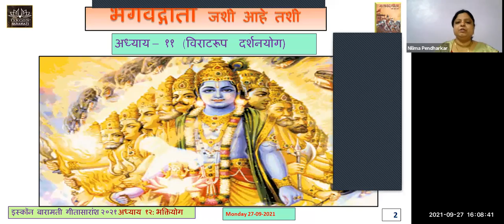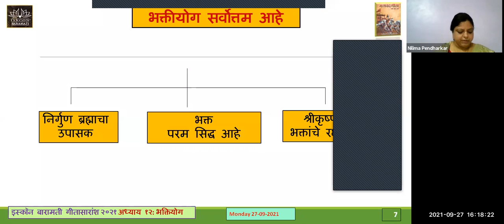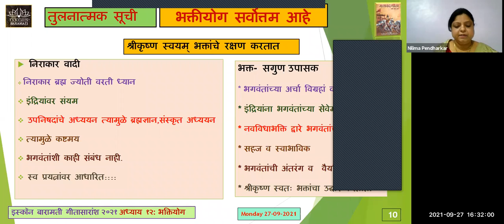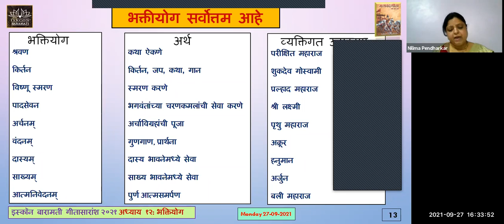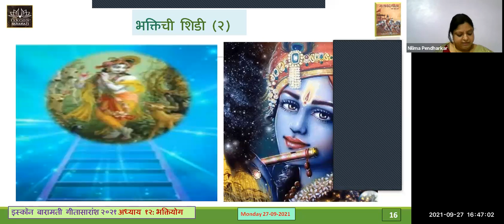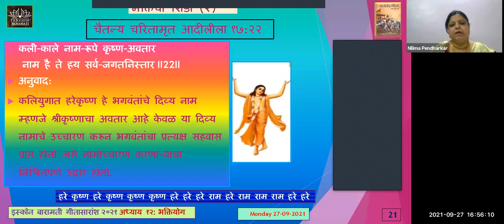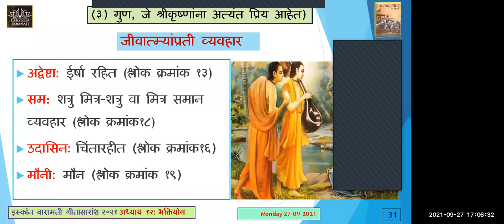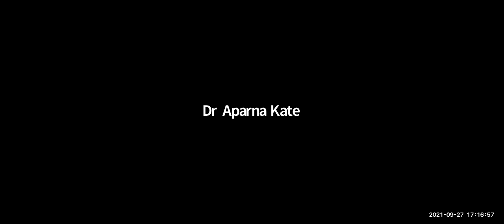वैष्णवी समिती कार्यक्रम - गीता सारांश (अध्याय – 12) - सौ.नित्य सखी माताजी